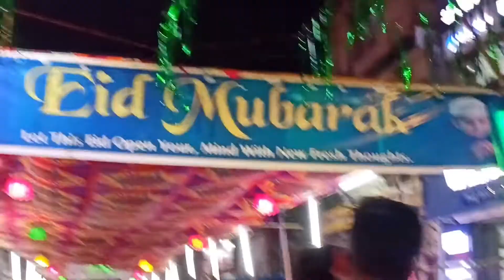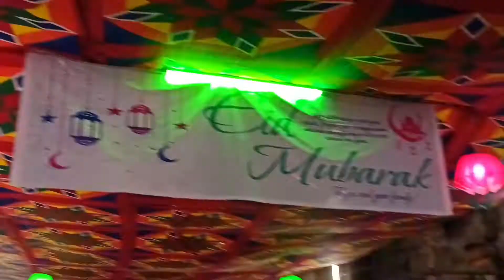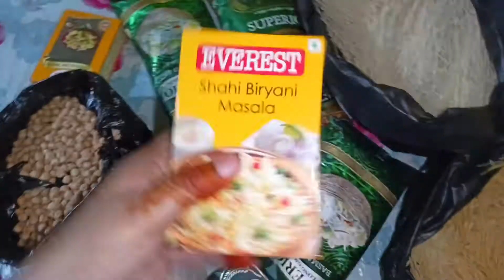eid special vlog 2022| face reveal 😊| shareen jawed vlogs